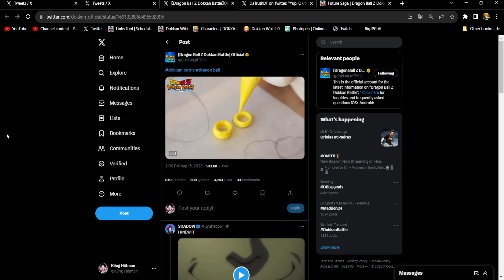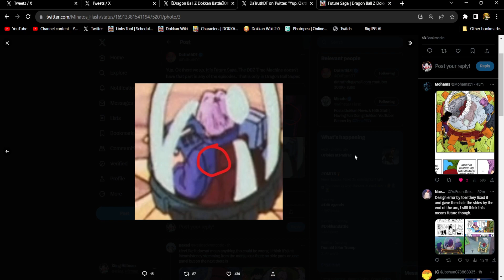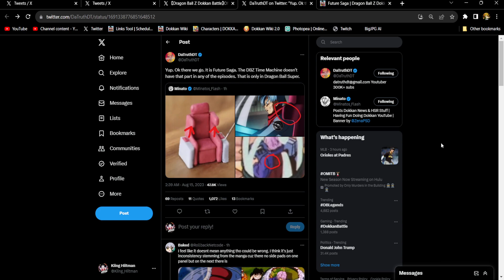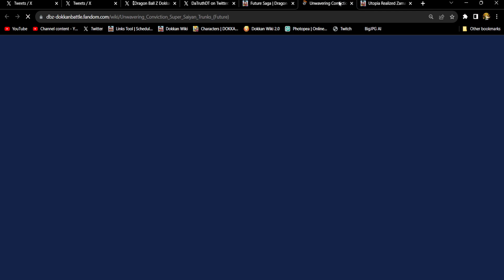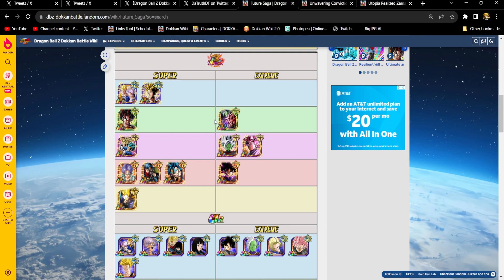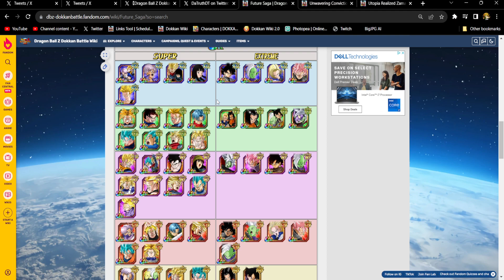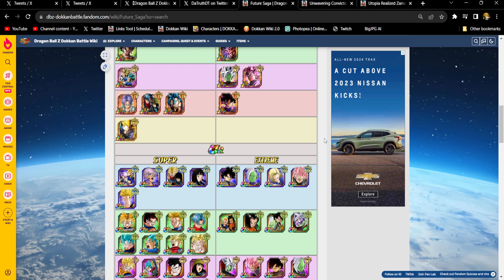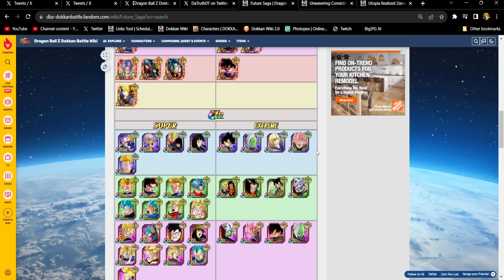THIS HINT MAKES IT CLEAR?!? Dokkan Tweets Out Another Clue!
Title: THIS HINT MAKES IT CLEAR?!? Dokkan Tweets Out Another Clue!

Always doin' my best to cover Twitter reveals/Data downloads for new units' info, active skills, super attack animations, etc. as soon as I can for the gang!

Any comments on showcases you may want to see for units will always be considered for upcoming videos like link level 10 or rainbow showcases!

KWs: dragon ball legends, dblegends, dokkan, dokkan battle, best dokkan battle ost playlist, Carnival LR. LR INT SSJ4 Goku, LR Omega Shenron, TEQ Super Trunks. WWDC 2023 Dokkan, Entropy, KX, Global Dokkan, JP Dokkan, ultimate technique seize victory with spirit bomb, birth of the shadow Dragons syn omega naturon eis nuova oceanus shenron, red zone, world tournament. AGL Beserk SSJ2 Active Skill Universe 6 Kale,